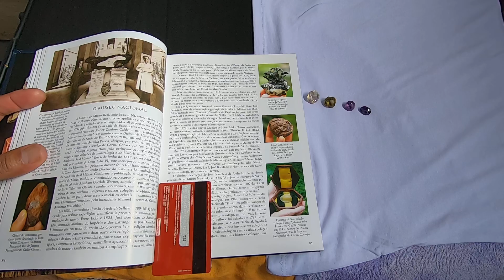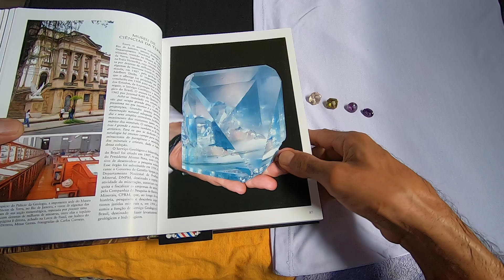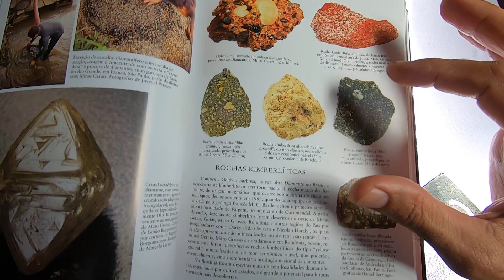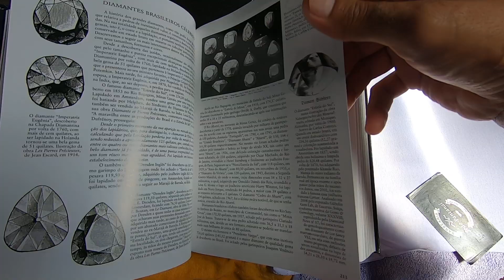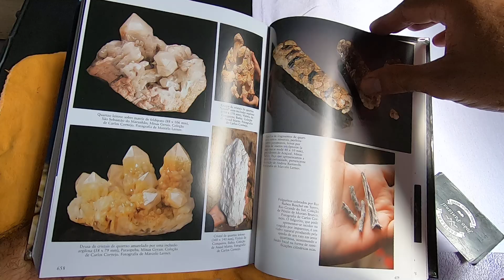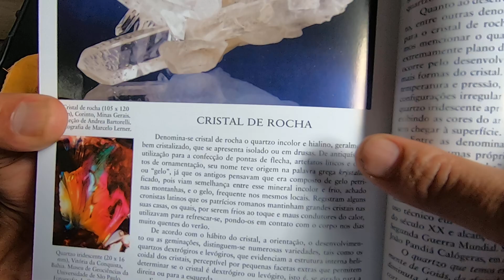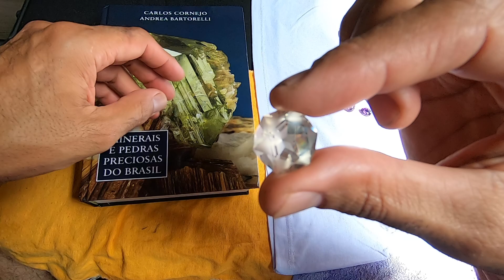pedras que vou sortear feliz Natal